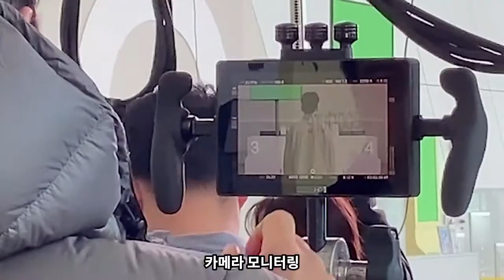즐거운 광고 촬영있는날~